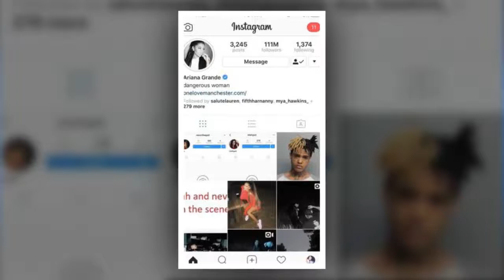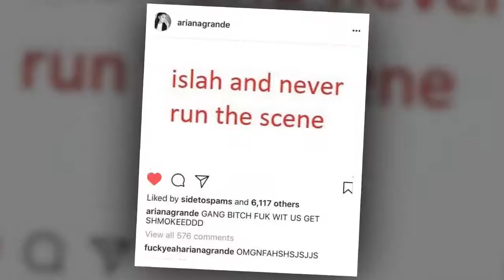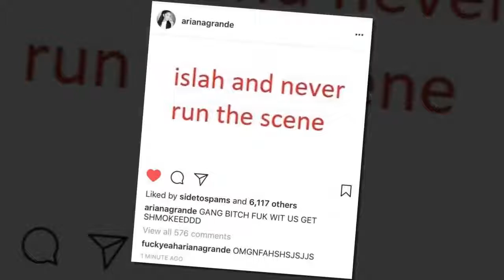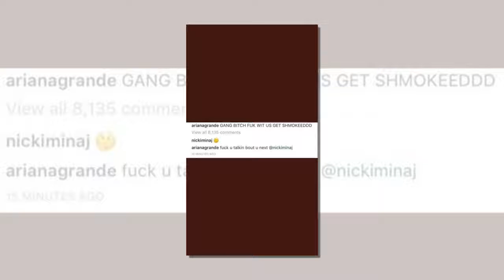Ariana Grande: hackerato il suo account Instagram.HD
La cantante americana è stata presa di mira dagli hacker: sul suo profilo Instagram sono apparse immagini contenenti frasi razziste e offensive, rimosse poco dopo dall'artista.